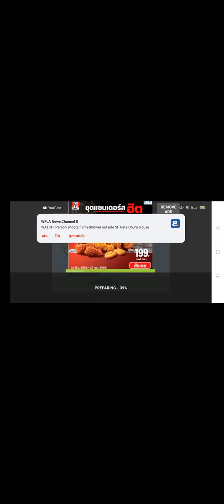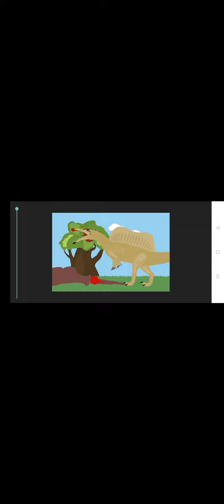tyrannosaurus Rex vs spinosaurus